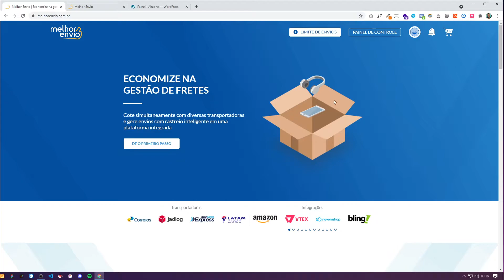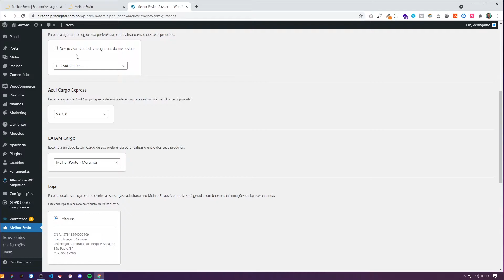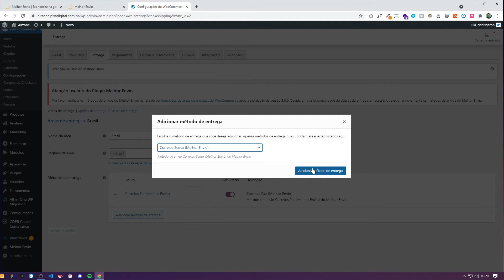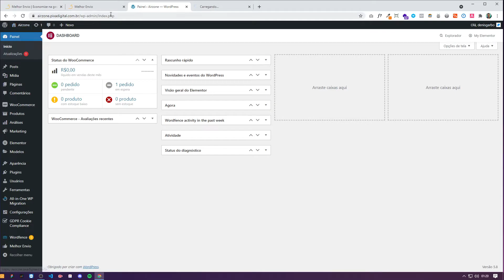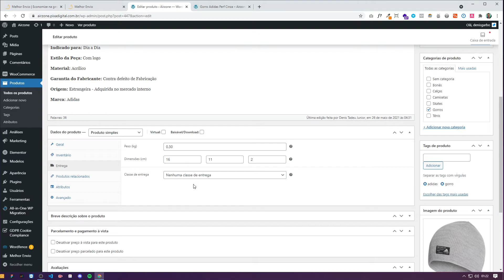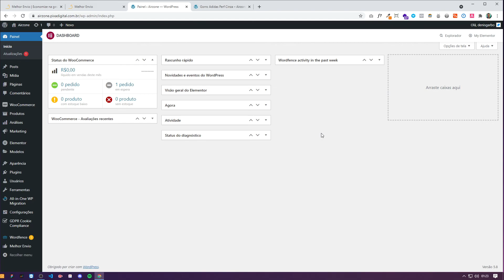INTEGRANDO O MELHOR ENVIO COM WOOCOMMERCE - ATUALIZADO 2021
No tutorial de hoje eu te mostro a como fazer de forma simples a integração do melhor envio com o Woocommerce.